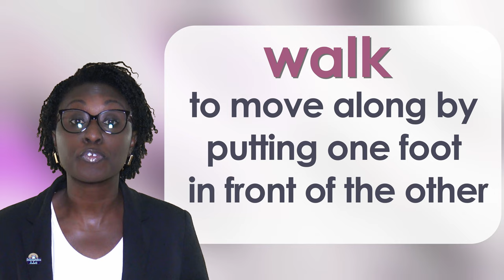alk Word Family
balk, talk, walk, chalk, stalk